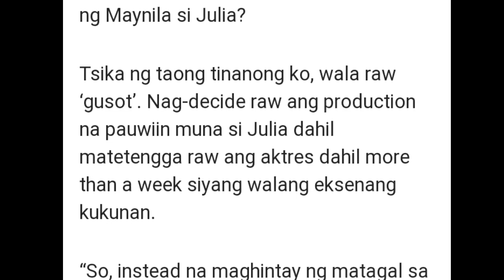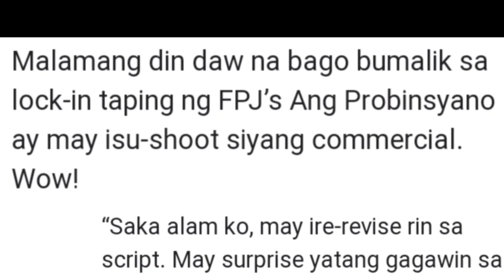COCOJUL UPDATE!JULIA MONTES TAPING BREAK MUNA ,MAY PINAGHAHANDAANG BAGONG COMMERCIAL!!